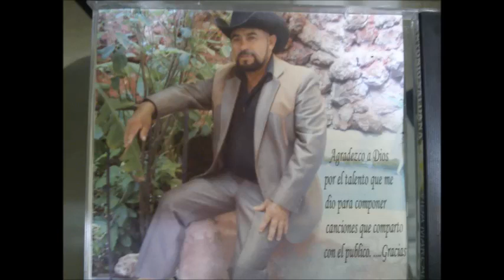(El Aguila Negra) Vida Marcada-Antonio Saldaña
11.-Vida marcada
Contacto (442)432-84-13